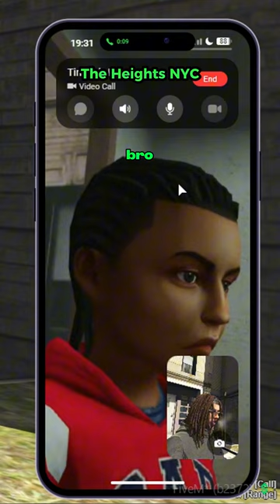fivem fivemhighlights fivemmontage fivemrp gta gtarp fivemserver script fivemscript gtaonl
fivem nyc
fivem nyc minimap
fivem nyc map leak
nycrp fivem
fivem empire nyc
trappin nyc fivem
boomin nyc fivem
distant nyc fivem
empire nyc fivem store
trap nyc fivem
drug lord nyc fivem
empire nyc fivem discord
the heights nyc fivem discord
fivem requirements
fivem explained
fivem what city
fivem ideas
nyc france fivem
fivem rules
fivem nyc rp
fivem the heights nyc
the heights nyc fivem
is 5.2 height short
how tall are you at 5
fivem the heights
the heights nyc rp
the heights nyc gta rp
the heights nyc
the heights nyc neighborhood
where are the heights in nyc
the heights nyc bar
the heights nyc piercing
pilates in the heights nyc
in the heights - new york peremén
the heights nyc roblox
the heights restaurant nyc
the heights nyc gta rp download
the heights nyc gta rp discord
how tall are the skyscrapers in new york
the heights nyc discord
the heights nyc tebex
the heights troy ny
in the heights tour nyc
in the heights new york times review
the heights uws
above the heights venue nyc
the heights watertown ny
where is the heights nyc
fivem
fivem yacht
fivem ymaps
fivem youtube
fivem yarn
fivem yellow jack mlo
fivem yacht heist
fivem yacht mlo
fivem youtube loading screen
fivem yakuza clothing
fivem youtool mlo
fivem yakuza mlo
fivem ybn
fivem yarn failed
fivem y menu
fivem ymt limit
fivem zombie
fivem zombie server
fivem zoo
fivem zap hosting
fivem zombie rp server
fivem zombie map
fivem ziptie script
fivem zombie apocalypse script
fivem zombie survival
fivem zoo mlo
fivem zombie mod
fivem zombie server download
fivem zombie server leak
fivem zombie script qbcore
fivem zombies script
fivem yacht spawn code
fivem yacht robbery
fivem yacht addon
fivem yacht heist script
fivem drivable yacht
fivem character height
fivem boat anchor
fivem boat anchor script
fivem boat addon
fivem how to get a job
fivem minimum requirements
fivem bass boat
fivem business ideas
fivem custom boats
fivem console commands
fivem best paying jobs
fivem boat dealership
fivem boat dealership mlo
fivem boat dealer
fivem minimum specs
gta yacht evidence
fivem fire boat
fivem fishing boats
fivem ferry boat
fivem boat garage
fivem boat house mlo
gta 5 yacht in real life
fivem jet ski
fivem boat list
fivem boat mods